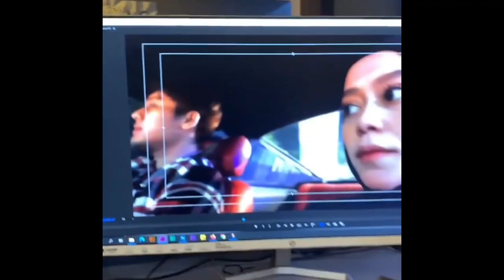Honor Lesti Termahal Di Acara HUT ANTV Ke 29 Kalahkan Tarif Ayu Ting2 Dan Artis Lainnya, Ini Daftany